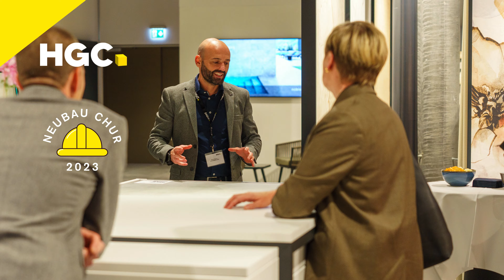🎉 Eröffnung der neuen HGC-Ausstellung in Chur!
Am 16. November eröffnete unsere erste Ausstellung am neuen Standort Chur. Mit einem komplett überarbeiteten Ausstellungskonzept, das bald an allen unseren Standorten zu sehen sein wird, setzen wir neue Massstäbe.

Entdecken Sie unser innovatives und nachhaltiges Beleuchtungskonzept, das unsere Keramik- und Parkettkollektionen ins rechte Licht rückt. Unsere modulare Präsentation und die Erlebnisinseln bieten spannende Einblicke in unser aktuelles Sortiment.

Ein besonderes Highlight ist das „Atelier by HGC“ - eine Kreativwerkstatt und erweiterte Materialbibliothek, die nicht nur Architekten und Innenarchitekten zum Experimentieren einlädt.

Besuchen Sie uns im neuen HG COMMERCIALE in Chur und lassen Sie sich von den neuesten Trends und Materialien inspirieren!

Ihre HGC

►ÜBER UNS:
Die HG COMMERCIALE (HGC) ist das führende, rein schweizerische Dienstleistungsunternehmen für die Schweizer Bauwirtschaft.
Mit einem breiten Sortiment an Baumaterial und Werkzeugen für die Bauprofis sowie Plättli, Parkett und weiteren Wand- und Bodenbelägen - für ein Zuhause zum Wohlfühlen.

► À PROPOS DE NOUS:
HG COMMERCIALE (HGC) est le principal prestataire de services purement suisse du secteur de la construction en Suisse.
Avec une large gamme de matériaux de construction et d’outils pour les professionnels du bâtiment, ainsi que carrelages, parquet et autres revêtements de murs et sols - pour qu’une maison se sente bien.

►SU DI NOI:
La HG COMMERCIALE (HGC) è l'azienda leader e interamente svizzera tra i fornitori di servizi per l'edilizia svizzera.
Con un ampio assortimento di materiali da costruzione e utensili per i professionisti dell'edilizia, come piastrelle, parquet e altri pavimenti e rivestimenti pareti - per sentirsi bene a casa.